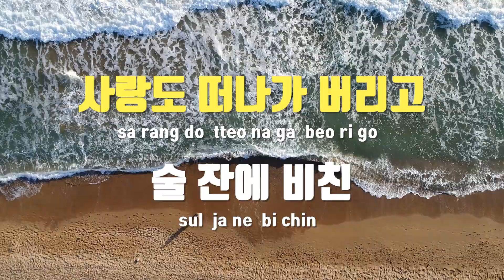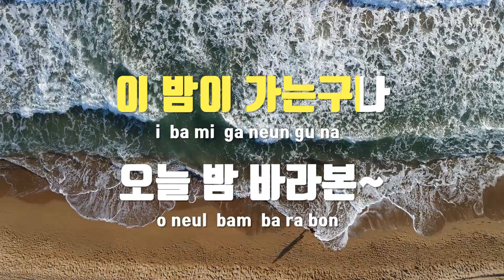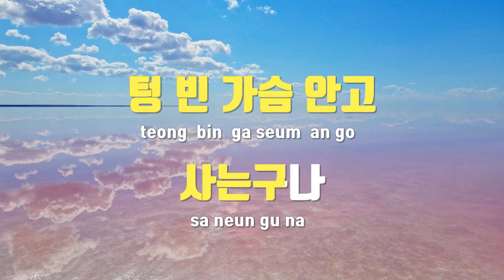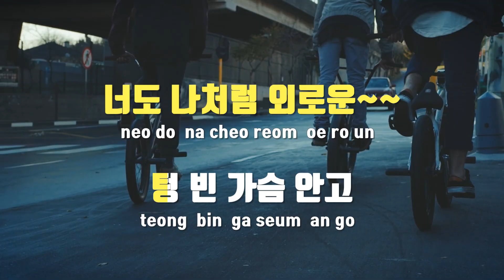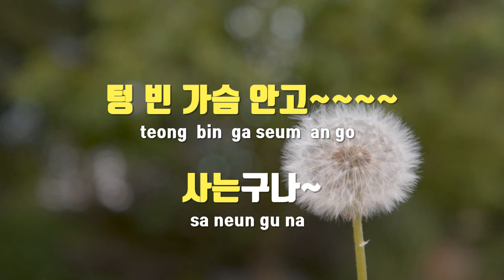[TJ노래방] 서울의달 - 임영웅 / TJ Karaoke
서울의달  --  임영웅